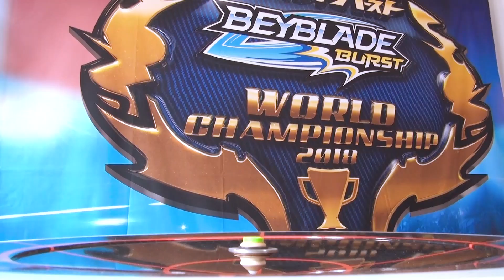JE MAÎTRISE ENFIN CETTE TECHNIQUE ? Crush Finish J-2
✌On se retrouve pour la deuxième journée test de la technique du rebond qui permet de faire un crush finish (écrasement empilement)

🎼Œuvres utilisées: musiques libre de la bibliothèque youtube

🎥Mon Setup:
-prise vidéo: sony handicam pj650, dji osmo pocket, micro rode: wireless go, vidéo micro et laval plus, samsung galaxy s7
-logiciels: adobe première pro, photoshop, after effect
-musique et animation d'outro par le youtubeur artiste: Block